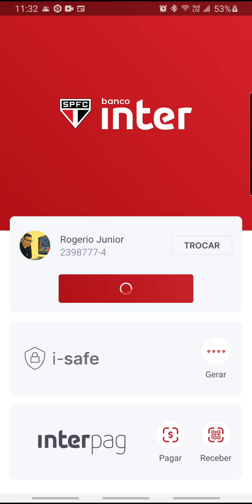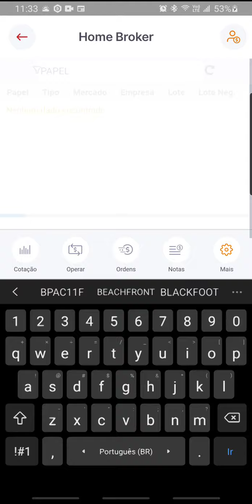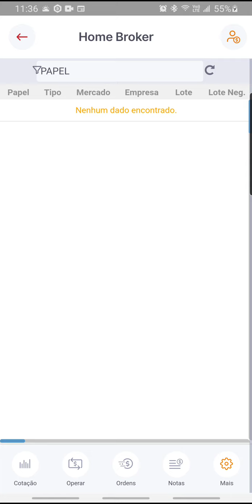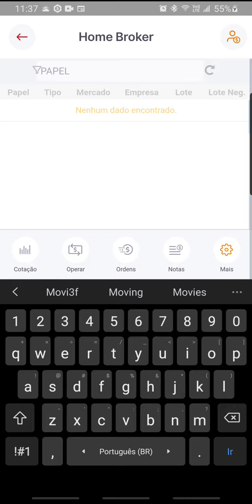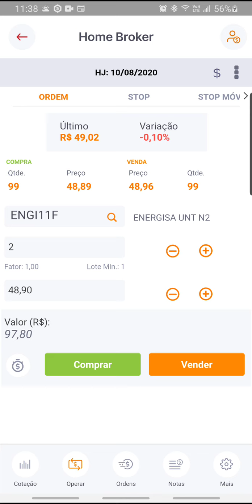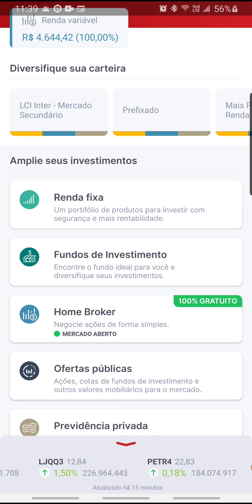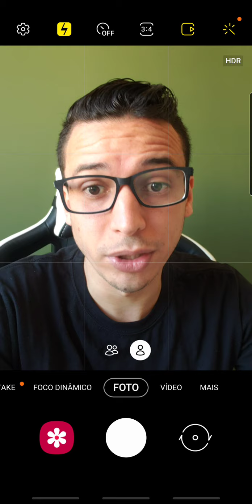Como Investir Pelo Celular no Home Broker do Banco Inter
Nesse vídeo eu Rogerio Junior realizei o investimento seguindo a CarteiraRecomenda de Ações e FIIs da XGH Investimentos! O investimento foi feito pela Home Brooker do Banco Inter!